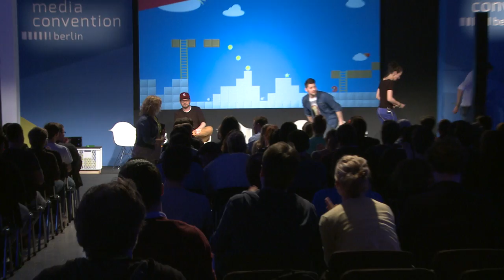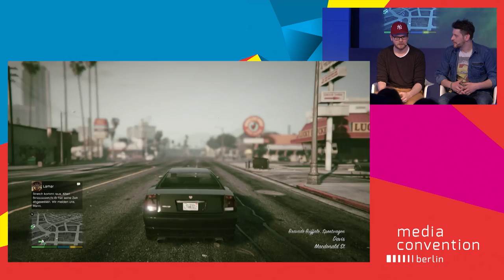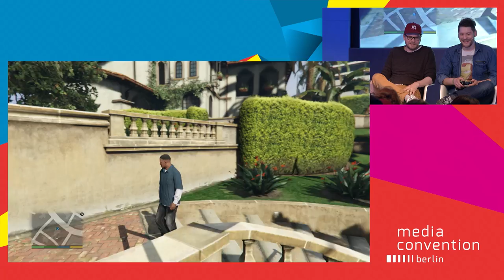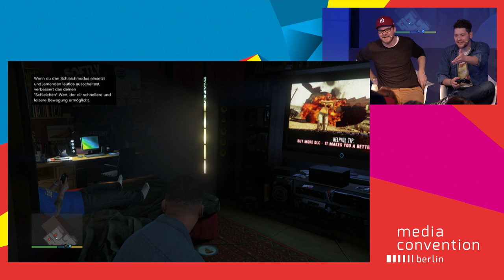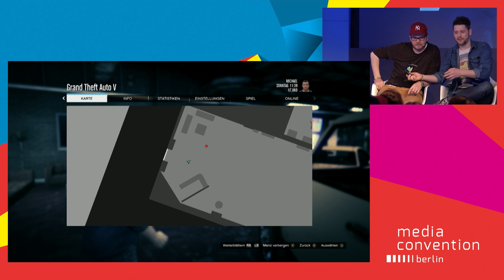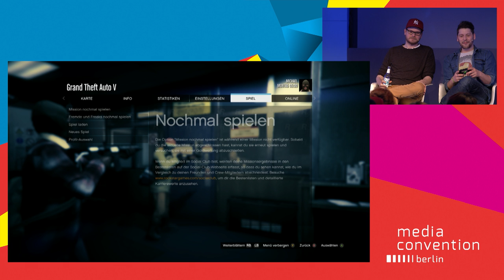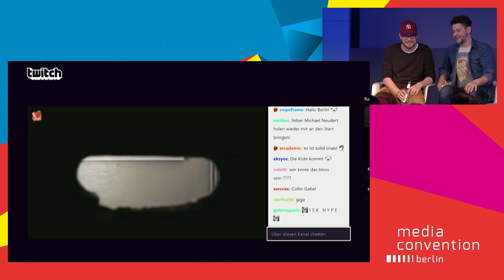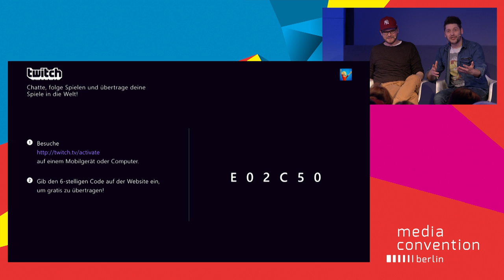MEDIA CONVENTION Berlin 2015: Let’s Play! Games on YouTube & Co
Gaming-Content wird immer beliebter. Ein besonders erfolgreiches Format sind „Let’s Play-Videos“. Ursprünglich dazu gedacht, anderen Spielern dabei zu helfen, ihre Feinde zu besiegen, versteckte Schätze zu finden und ihre Performance zu verbessern, haben sie inzwischen Millionen treuer Fans, die einfach Spaß daran haben, ihren Lieblings-Gamern beim Spielen zuzusehen. Die bekanntesten Gamer auf YouTube werden bei den Suchanfragen ebenso häufig aufgerufen wie Katy Perry. Was macht „Let’s Play“-Videos so erfolgreich? Wer sind die Stars der deutschen Szene? Und wie lässt sich der wachsende Trend am besten nutzen?

Speaker

Etienne Gardé, Live Let's Player, Rocket Beans TV

Arno Heinisch, Gründer und Geschäftsführer, Rocket Beans Entertainment

Ronald Horstman, Geschäftsführer bei Studio71

Simon Krätschmer, Live Let's Player, Rocket Beans TV

Moderation

Kathrin Thüring, Moderatorin, Radio Fritz